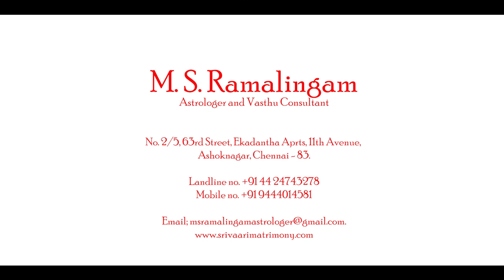கர்மா | ஜோதிட சூட்சுமங்கள் | M S RAMALINGAM, ASTROLOGER & VASTHU CONSULTANT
M S Ramalingam, Astrologer & Vasthu Consultant, No.2/5, 63rd Street, Ekadantha Apartment,11th Avenue, Ashoknagar, Chennai-600083.